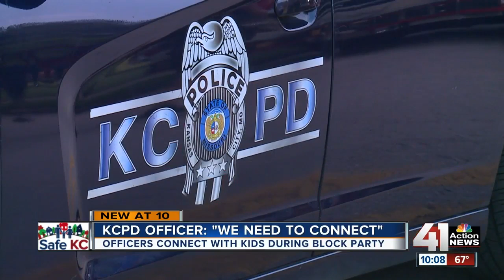Kansas City police foster relationships at Ivanhoe Block Party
In a relaxed atmosphere with free food and music, Kansas City, Missouri, police officers and neighbors from the Ivanhoe community got a chance to mingle and build trust.